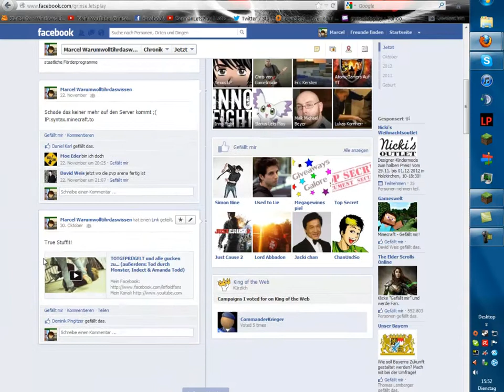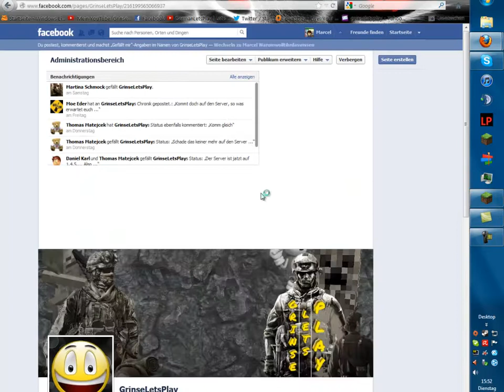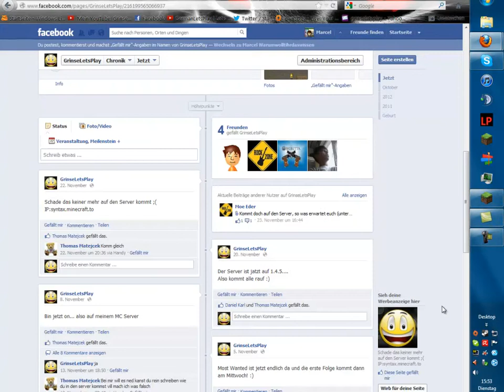Info zu Facebook und dem Minecraft- Server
Server IP: syntax.minecraft.to